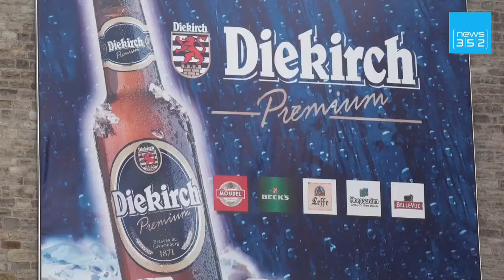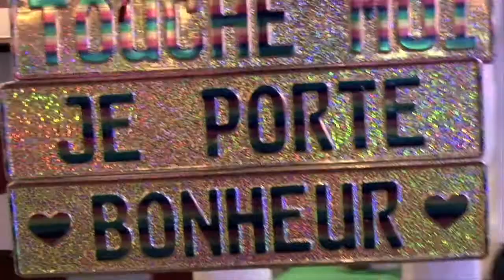WEBnews - Edition du 8 Janvier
Le Luxembourg perd sa Diekirch - Saab bientôt luxembourgeois? - Le Luxembourg se dévoile - Elvis: la légende ne meurt jamais